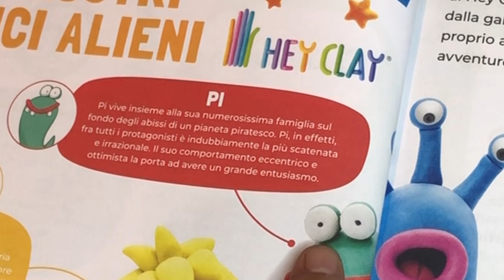Hey Clay tutorial for “Pi” from Hey Clay Aliens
Modelling Pi ! from Hey Clay Aliens 🤩 thanx for watching

Se vuoi acquistare la pasta modellabile air clay che usa Fargus, la trovi a questo link Amazon, e in 1 solo giorno ti arriveranno 36 splendidi colori a meno di 20 €!! :

00:00 chi me lo ha chiesto?
00:32 chi è Pi?
01:01 prepariamo i colori
01:12 il corpo
01:42 le gambe
02:37 gli occhi
03:15 la bocca
03:29 i denti
04:35 prossimamente...